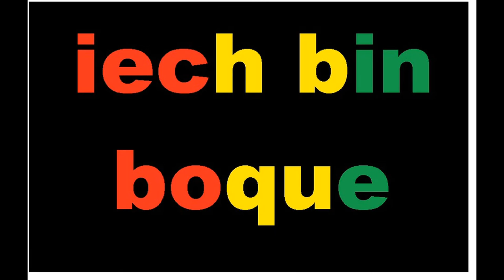Jack en Lobina Zeezicht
Zund vaan zoene heerlike cafe, compleminte veur Jack en Lobina !
Echte kroege sterve oet door 't fantastische beleid vaan us geleefde euverheid. Vaan de Horeca zien strak allein nog mer de hore euver !

Foto's Ellen Huben en Giel Coenen